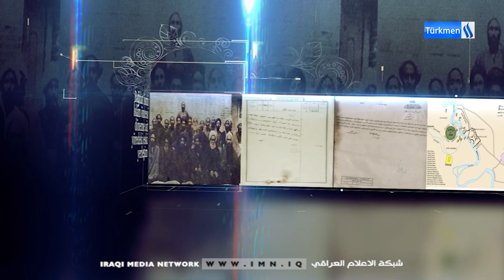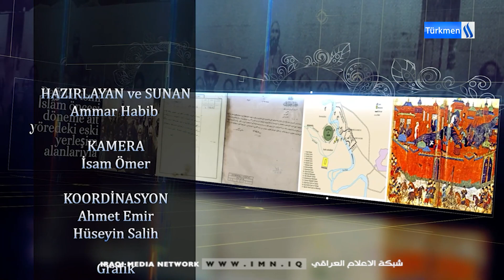GEÇMİŞTEN SAYFALAR - BLM 1